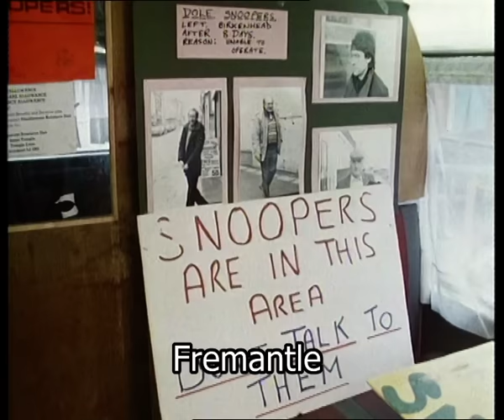Unemployment in the 1980s | 1980s Britain | Merseyside | Tees Street isn't working | TV Eye | 1985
*Please note that this is a shortened version of the original programme*

‘TV eye’ reports from a street where nobody over 21 has a job – except for a blind man who works as a telephonist in the office where the unemployed sign on. Reporter Denis Tuohy talks to the families in Tees street, Birkenhead – on Merseyside – about their fears for the future.

Quote: VT34612